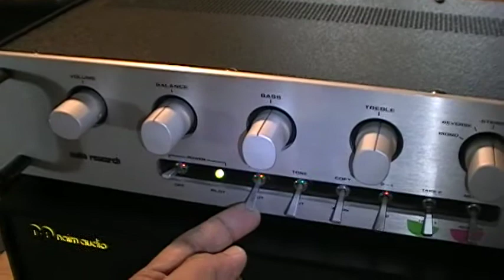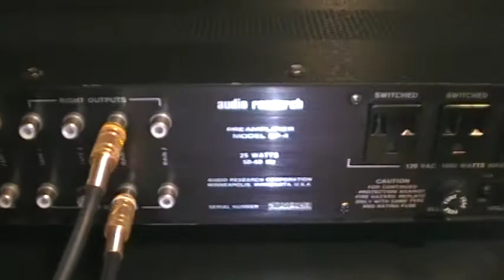Audio Research SP 4 restoration 2018